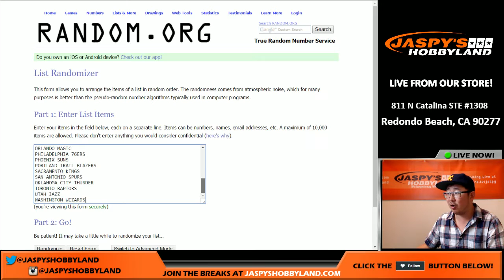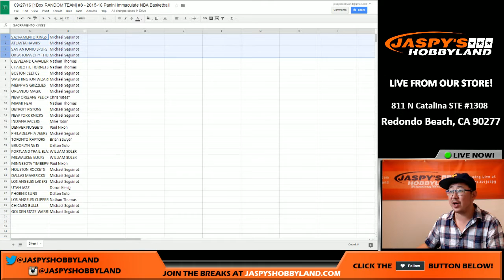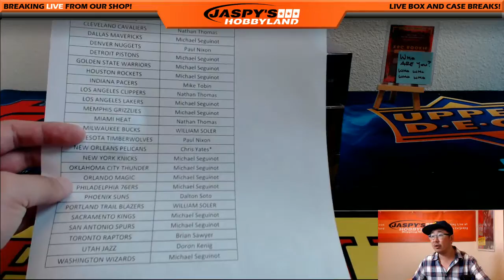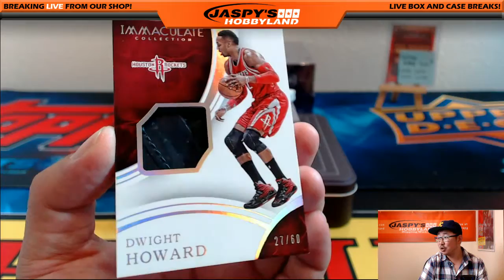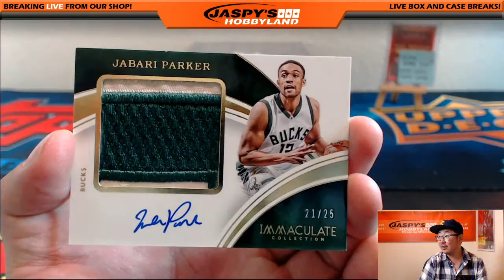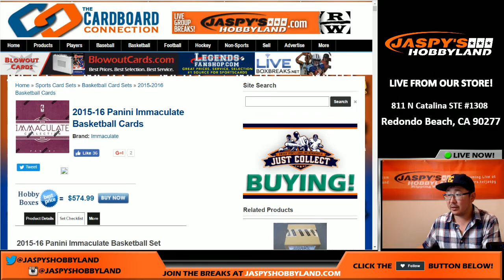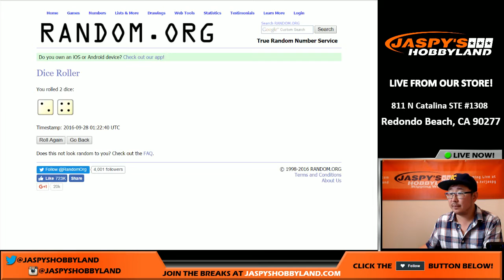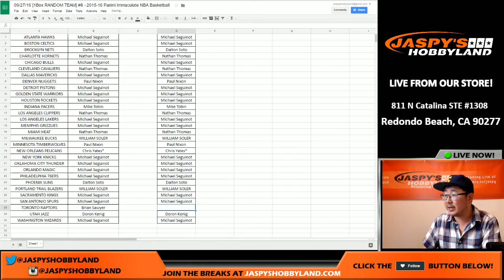09/27/16 [1Box RANDOM TEAM] #8 - 2015-16 Panini Immaculate NBA Basketball